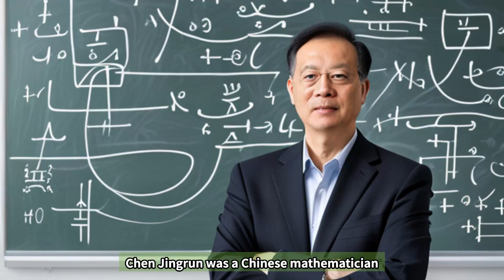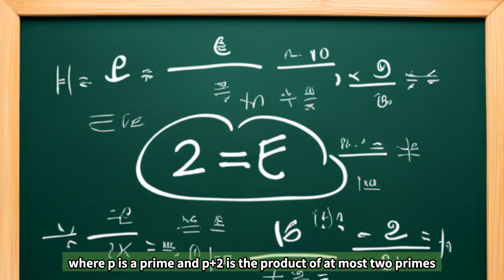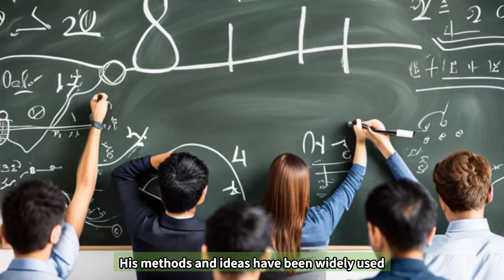Chen Jingrun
short introduction for Chen Jingrun